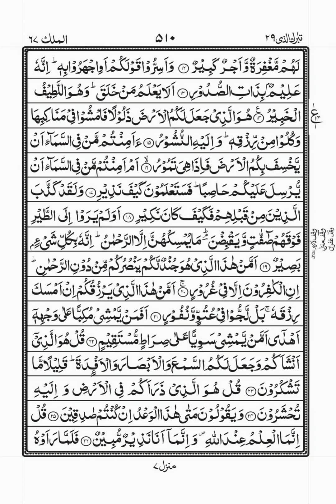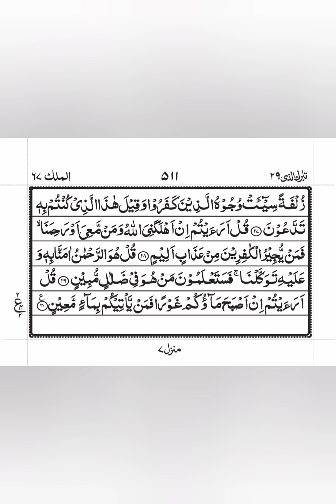Surah Mulk سورہ الملک